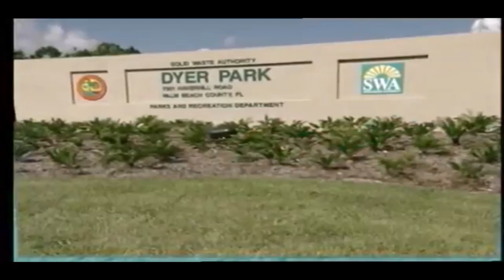2020 Landfill Education Video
2020 SWA Virtual Landfill Tour
Discover what goes into “Florida mountains” and why they are sanitary landfills – NOT dumps. Then find out what happens when a landfill becomes a landFULL.
Visit SWA.org/Education